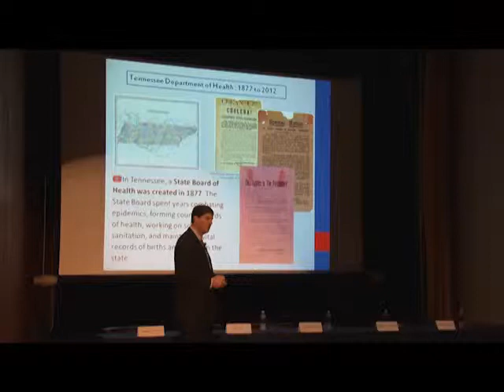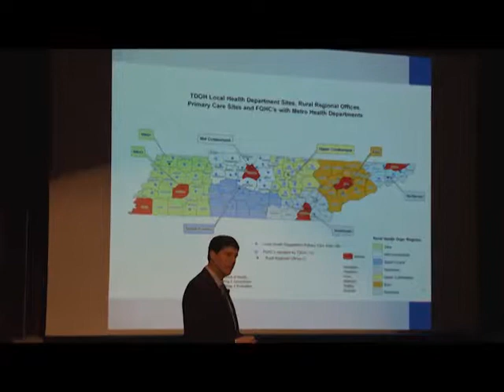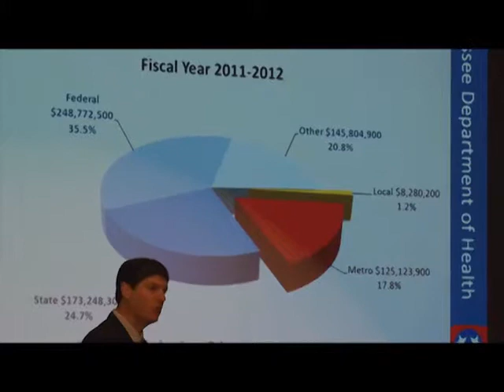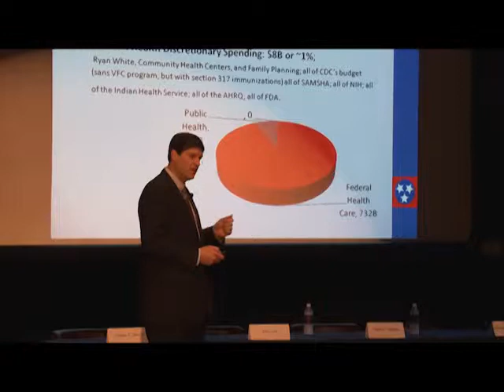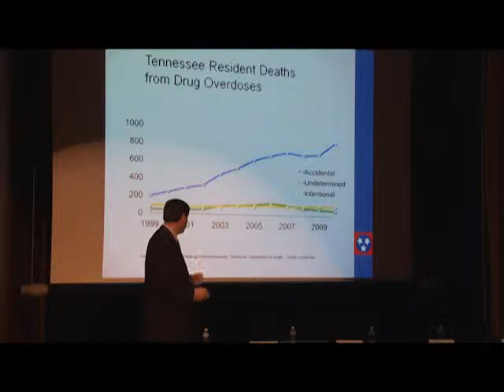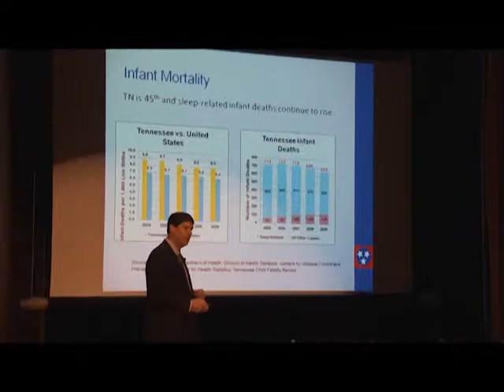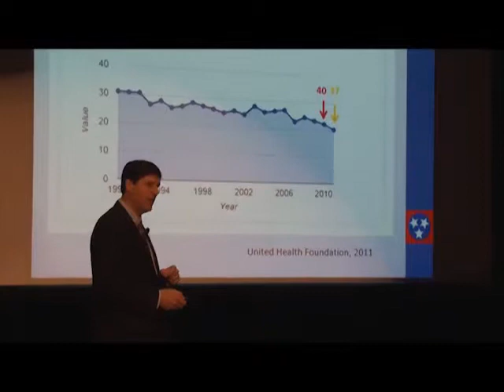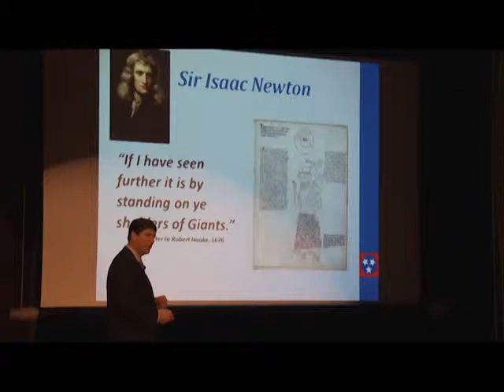Commissioners' Roundtable; Current and Former Tennessee Commissioners of Health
Current and Former Tennessee Commissioner(s) of Health
Title: Commissioners' Roundtable